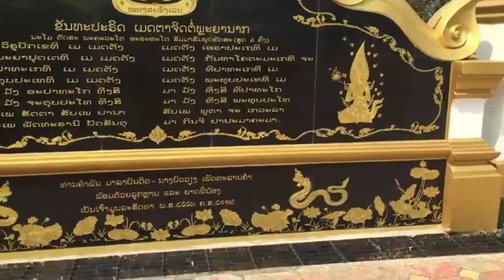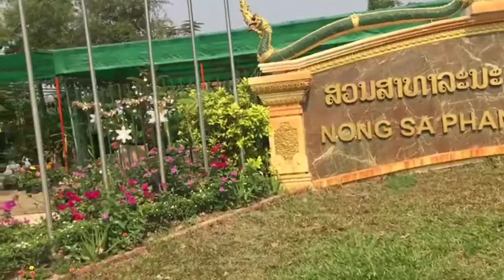ອາຈານນ້ອຍ go to Nong Sa Phang Lenh Park